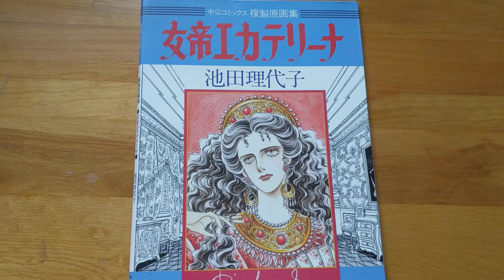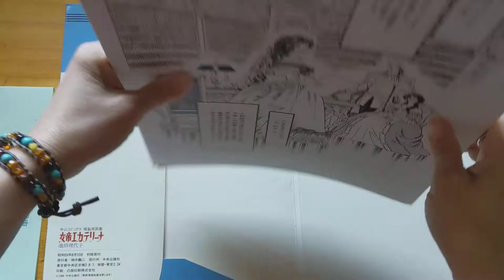Riyoko Ikeda - Empress Ekaterina Artbook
This collection is selected from series Empress Ekaterina by Riyoko Ikeda. It includes 8 color and 4 B/W drawings.